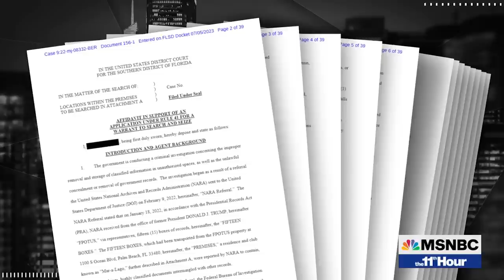Watch The 11th Hour With Stephanie Ruhle Highlights: July 6